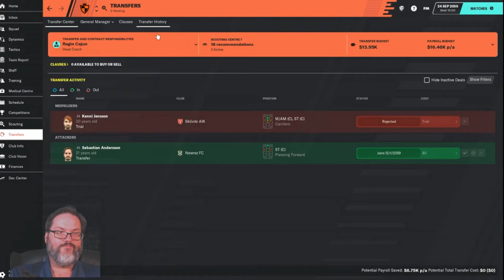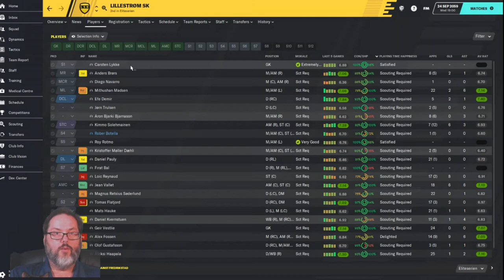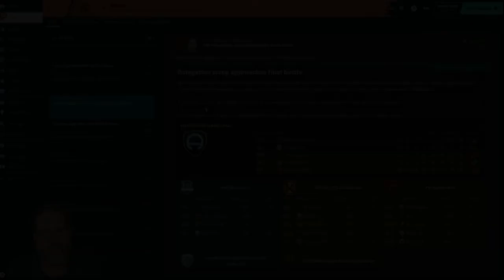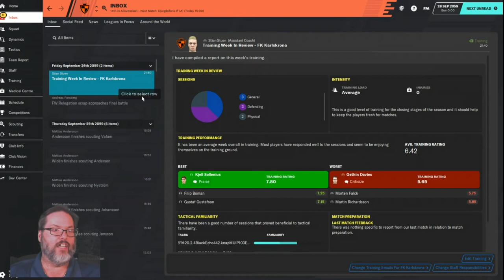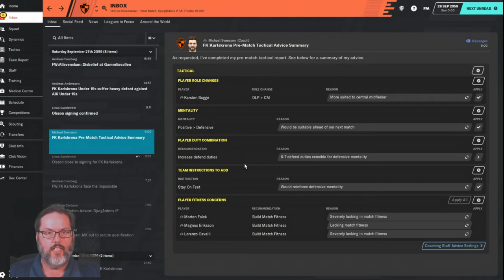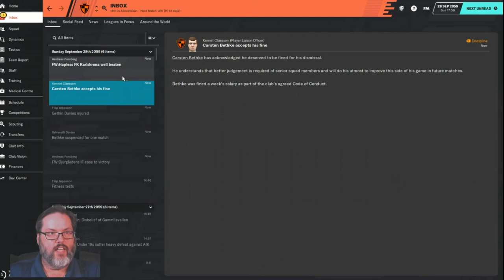Climbing the Ladder - An FM20 Journey - Karlskrona Club 5 Ep. 23 - We Suck